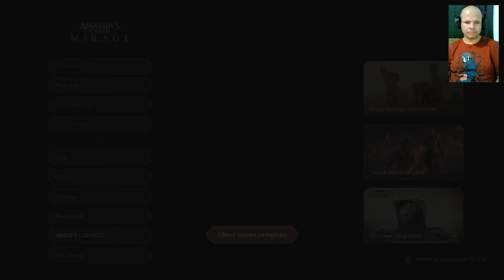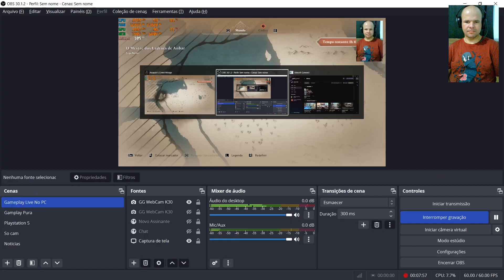ASSASSINS CREED MIRAGE GRÁTIS | TESTE DE DESEMPENHO COM RYZEN 5 2600 E RTX 3060🤗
🎮 Início do Gameplay: 05:24 🐈‍⬛O Gatuno: 10:09 ⏳Hora da Missão: 14:55 ⚔️A Irmandade: 22:50 ⚠️Deu tudo errado: 38:33

Neste vídeo, mergulharemos no mundo intrigante de Assassin’s Creed Mirage, o mais recente capítulo da icônica franquia. Acompanhe o protagonista Basim, um astucioso ladino de rua, enquanto ele busca respostas e justiça em uma Bagdá do século 9.

Início do Jogo: Explore os primeiros momentos da aventura, descobrindo os segredos e desafios que aguardam Basim.

Análise de Desempenho: Utilizaremos o MSI AFTERBURNER para monitorar o desempenho do jogo em seu sistema. Veremos como o jogo se comporta em termos de FPS, gráficos e otimização.

Parkour e Stealth: Basim é um mestre do parkour e da furtividade. Vamos destacar essas mecânicas fundamentais e como elas afetam a jogabilidade.

História e Enredo: Conheça a trama envolvente que envolve Basim, os Ocultos e a Ordem dos Anciões.

🔥 Não perca essa oportunidade de experimentar Assassin’s Creed Mirage gratuitamente até 30 de abril! Jogue por até 2 horas e descubra os segredos dessa jornada épica.

🎁 Promoção Especial: Se você gostar da experiência, aproveite o desconto de 40% nas versões Standard e Deluxe do jogo entre os dias 17 e 24 de abril.

Assista, curta e compartilhe! Vamos explorar juntos o mundo de Assassin’s Creed Mirage. 🗡️